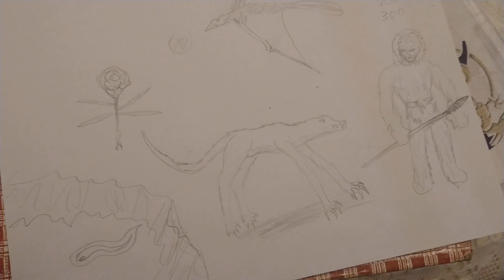life on the moon?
chat gpt aided creativity.